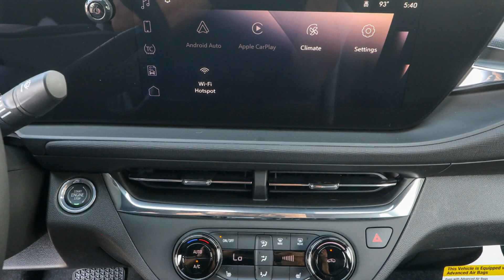2025 Buick Envista Ocala, The Villages, Brooksville, Chiefland, Homosassa FL N25008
Ocean Blue Metallic New 2025 Buick Envista Preferred available in Homosassa, Florida at Eagle Buick GMC. Servicing the Ocala, The Villages, Brooksville, Chiefland, FL area.

Ocean Blue Metallic 2025 Buick Envista Preferred FWD 6-Speed Automatic ECOTEC 1.2L Turbo This Envista is equipped with features such as Advanced Safety Package (Adaptive Cruise Control Lane Change Alert w/Side Blind Zone Alert and Rear Cross Traffic Alert) Convenience I Package (2-Way Power Driver Lumbar Control 8-Way Power Driver Seat Adjuster Flat-Bottom Wrapped Steering Wheel Front Doors Keyless Open Heated Driver & Front Passenger Seats and Heated Steering Wheel) Convenience II Package (Front Intermittent Rainsense Wipers Power Liftgate and Wireless Charging) Preferred Equipment Group G02 2 USB Ports (1 Type-A 1 Type-C) 3.50 Final Drive Axle Ratio 4-Way Manual Passenger Seat Adjuster 4-Wheel Disc Brakes 6 Speakers 6-Way Manual Driver Seat Adjuster ABS brakes Air Conditioning Alloy wheels AM/FM radio: SiriusXM Apple CarPlay/Android Auto Auto High-beam Headlights Automatic temperature control Brake assist Bumpers: body-color Cloth w/Leatherette Seat Trim Compass Delay-off headlights Driver door bin Driver vanity mirror Dual front impact airbags Dual front side impact airbags Electronic Stability Control Emergency communication system: OnStar Exterior Parking Camera Rear Front anti-roll bar Front Bucket Seats Front Center Armrest Front reading lights Front wheel independent suspension Fully automatic headlights Heated door mirrors Illuminated entry Low tire pressure warning Occupant sensing airbag Outside temperature display Overhead airbag Overhead console Panic alarm Passenger door bin Passenger vanity mirror Power door mirrors Power steering Power windows Premium 6-Speaker Audio System Feature Radio data system Radio: AM/FM Stereo Audio System Rear Parking Sensors Rear window defroster Remote keyless entry Security system SiriusXM Trial Subscription Speed control Split folding rear seat Steering wheel mounted audio controls Tachometer Telescoping steering wheel Tilt steering wheel Traction control Trip computer Turn signal indicator mirrors Variably intermittent wipers Wheels: 17 Bright Silver Painted Aluminum and Wireless Apple CarPlay/Wireless Android Auto..